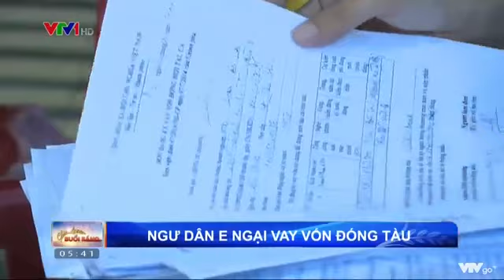e ngại hiệu quả sử dụng mà nhiều ngư dân